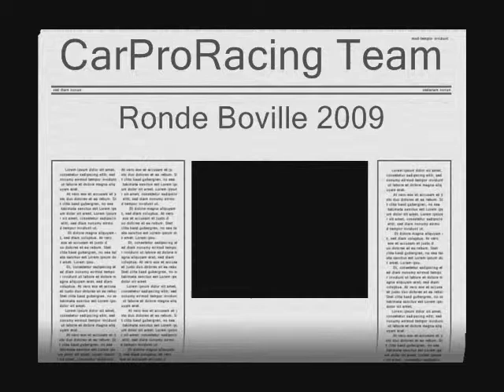CarProRacing TEAM - Ronde Boville 2009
Fatti. Non Pugnette!